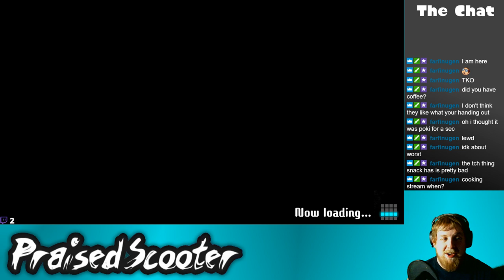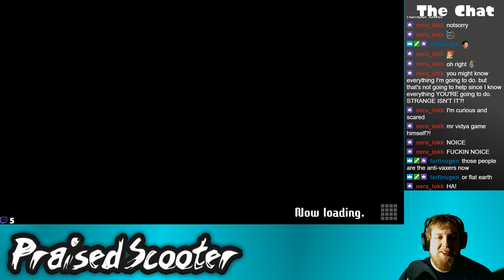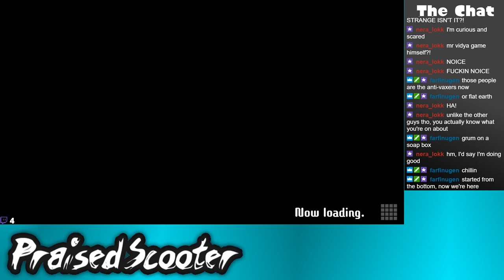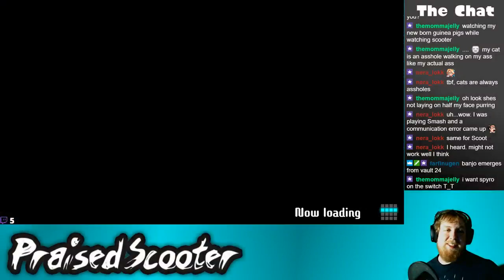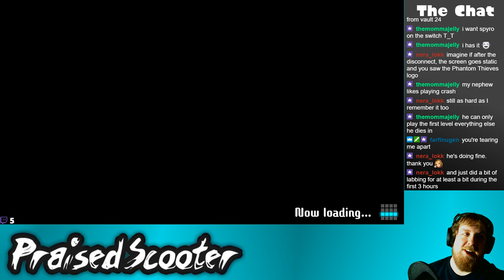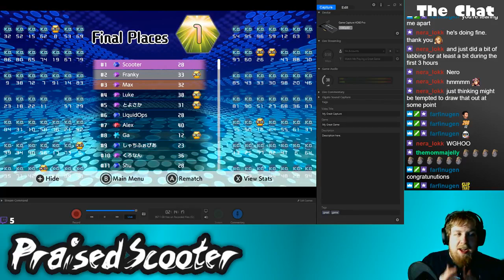Big 99 and some cuisine - 3/11/2019